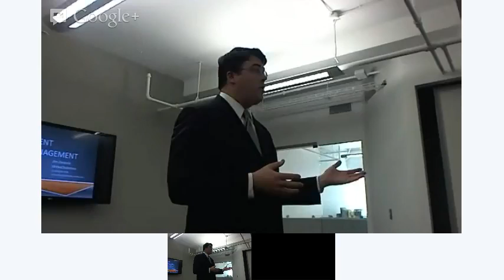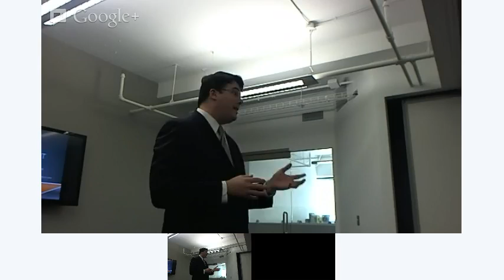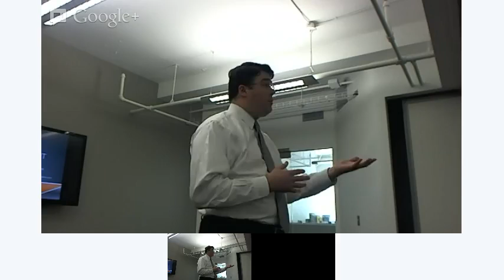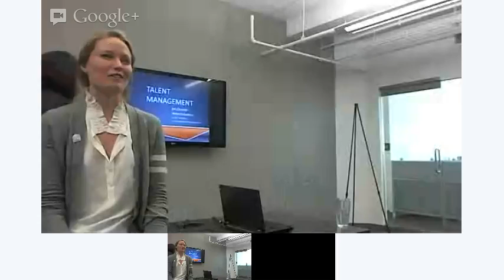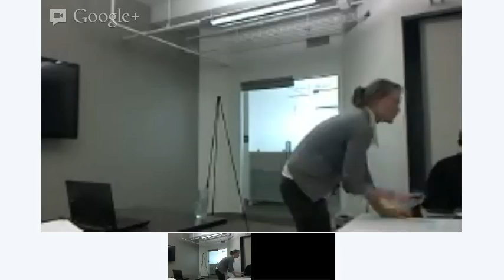Atlas Corps Fellow Training Day 3